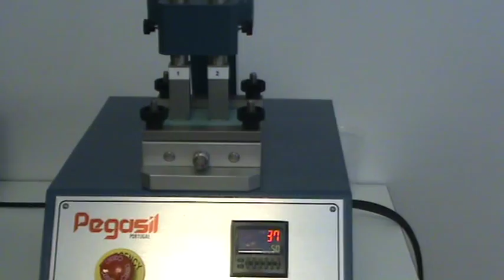Test de frottement translatif sur Veslic selon la norme NF EN ISO 11640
Cet appareil mesure la résistance des cuirs au frottement sec ou humide (eau, transpiration synthétique et solvants), selon la norme NF EN ISO 11640 : Cuir - Essais de solidité des coloris - Solidité des coloris au frottement en va-et-vient.
Gamme de modèles 1, 2 ou traces - test au sec, au mouillé et à la sueur sur un même échantillon-, modèle 2 postes de 1 trace et modèle avec élément chauffant pour tester la friction à la chaleur selon méthode IUF 458